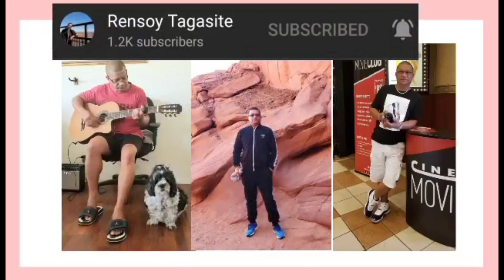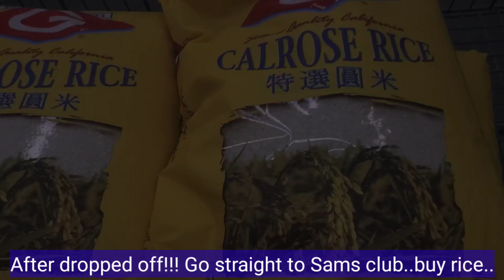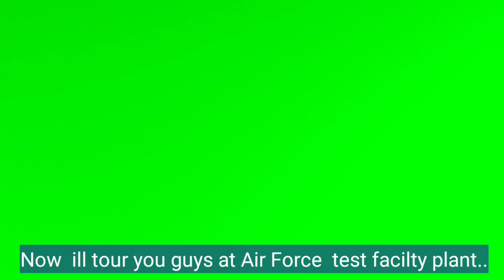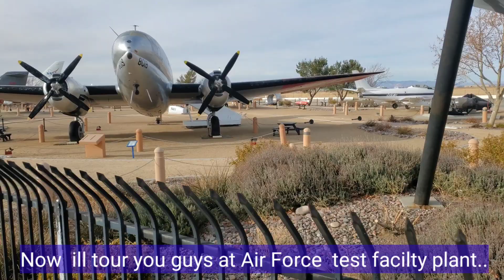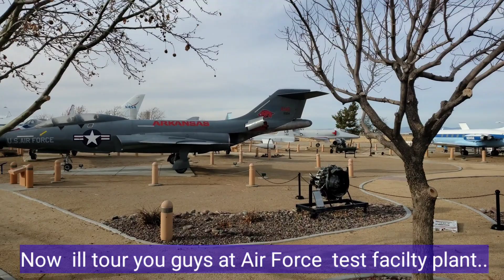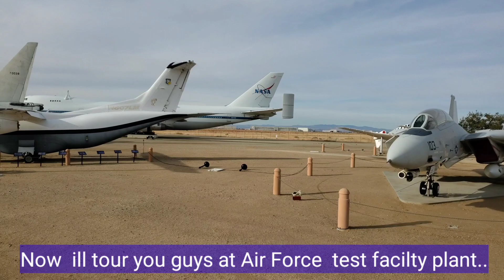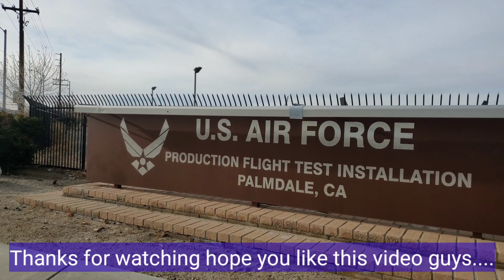T.G.I.F.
Lets go to town...